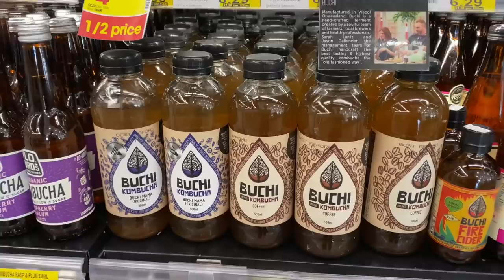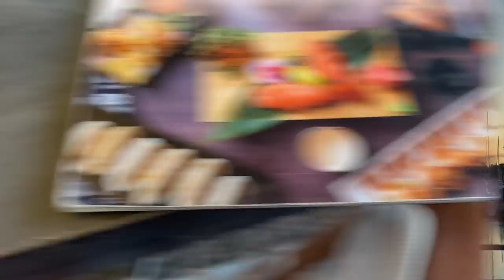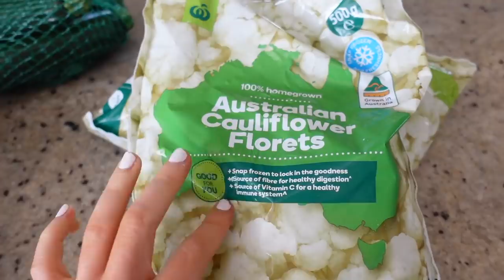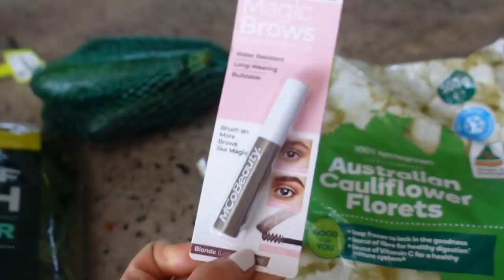WEEKLY VLOG | CAULIFLOWER SMOOTHIE? | WHAT I EAT | PACKAGES 📦 DAYS IN MY LIFE | Conagh Kathleen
STAX.

Hi There!